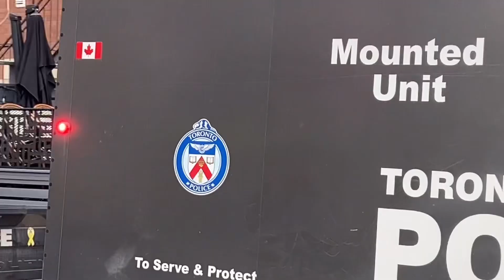🐴👮🏼‍♂️💂🏻‍♂️Toronto Police Service TPS Mounted Unit The Santa Claus Parade 2024 Bands💂🏻‍♂️👮🏼‍♂️🐴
👮🏼‍♂️ Toronto Police Service TPS Mounted Unit
💂🏻 Queen’s University Pipes & Drums Band Highlanders
👮🏼‍♂️ Toronto Fire Colour Party & Honour Guard
💂🏻 Ridley College
💂🏻 Burlington Teen Tour Band

🏫 Queen’s Park Legislative Assembly of Ontario